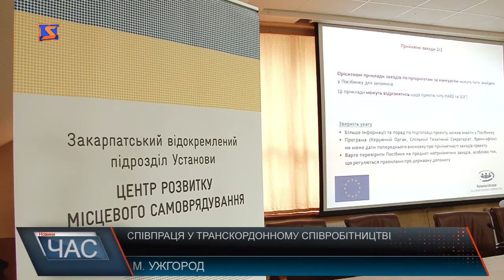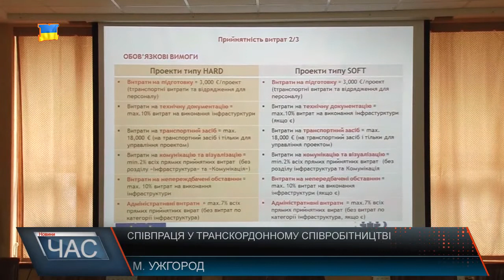Співпраця у транскордонному співробітництві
Представники 26 об’єднаних територіальних громад Чернівецької області завітали на Закарпаття. Мета візиту зустрітися із своїми закарпатськими колегами аби спільними зусиллями реалізувати проекти транс-кордонного співробітництва. Зокрема одним із них є Операційна Програма Румунія – Україна 2014 – 2020, в якій до травня представники об’днаних громад як Закарпаття так й Буковини мають нагоду подати свої проектні пропозиції.Операційна Програма Румунія – Україна 2014 – 2020 фінансується Європейським Союзом. Загальний бюджет її становить 66 млн. євро. Ці кошти можуть бути реалізовані на потреби громад Закарпаття, Чернівецької області а також повітів Румунії. Як і в інших програмах транскордонного співробітництва 90% фінансується Європейським Союзом, решта 10% сплачується з бюджетів місцевих громад. Головне аби участь у грантовому проекті брали спільно як українська так й румунська громада. І хоч конференція представників територіальних громад мала на меті розробку проектів транскордонного співробітництва, не менш важливим під час заходу став діалог між його учасниками. Обмін досвідом між громадами двох областей сприяє його подальшій співпраці, зазначає керівник Закарпатського регіонального центру розвитку місцевого самоврядування. На Закарпатті делегація з Чернівецької області пробуде три дні. За цей час учасники пройдуть теоретичну частину, а також побувають на об’єктах Ужгорода та села Поляна Свалявського району, де ознайомляться із вже готовими результатами від програм транскордонного співробітництва.